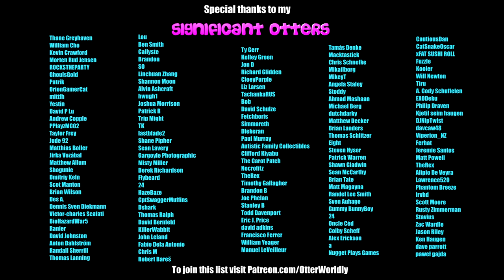Beat Saber | Avicii - The Nights (Expert+) First Attempt | Mixed Reality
The Nights by Avicii in Beat Saber Mixed Reality VR! What's your favorite Avicii song?
Song: The Nights by Avicii
Difficulty: ExpertPlus
First Attempt
S Rank